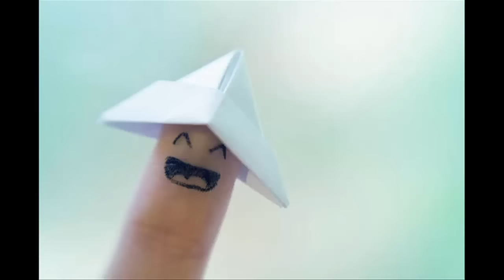عشر حِيَل حياتية مفيدة..!!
وأتمنى لكم مشاهدة ممتعة...
10 – هل تعاني من الصداع وترغب في علاجِ طبيعي بعيداً عن تناول الأسبرين؟
تناول بعضاً من اللوز ، فقد كشفت أبحاثٌ علمية أن تناول عَشْر إلى اثنتي عشرة من حبات اللوز تعادل مفعول حبة أسبرين ، حيث أن اللوز يحتوي على مادة ساليسايلايتس Salicylates وهي المادة الفعّالة ضمن مكونات دواء الأسبرين.
9- هل وقعَت بقع الحبر على ملابسك؟
قم برش بعضاً من رذاذ الشَّعَر على البقع وسوف تزولُ في الحال.
8- هل تعرضتَ لِلَسْعِ البعوض وتخشى من التهاب اللسعة؟
قم بتمرير علبة الصمغ glue stick على مكان اللسعة وسوف يزول الالتهاب في غضونِ دقائق.
7- هل التصقَت العلكة بأسفل حذائك؟
قم برشها بمادة الحماية من الرطوبة WD-40